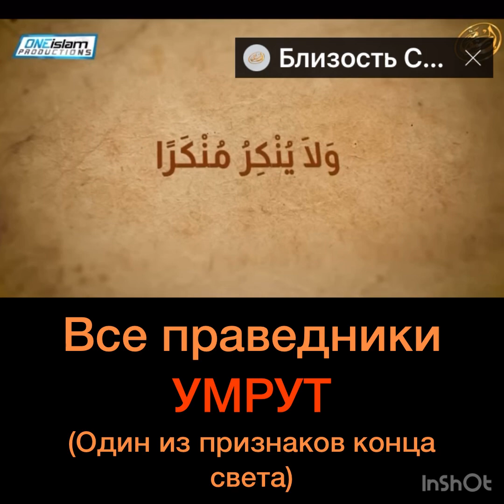Перед Концом Света, все праведники умрут, останутся только отбросы общества